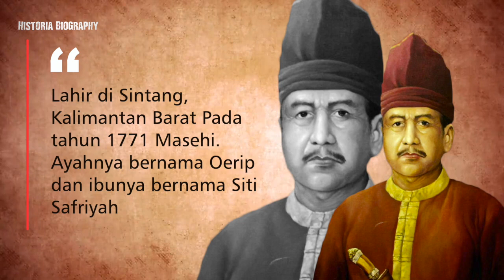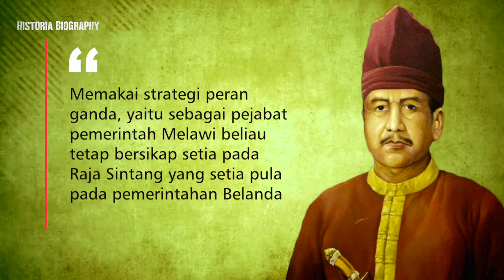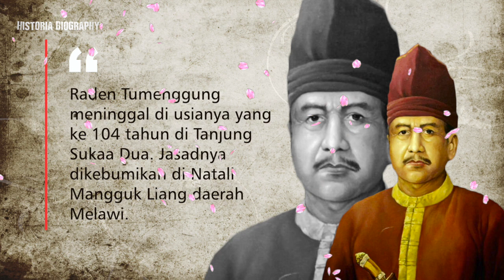MENOLAK HADIAH DARI BELANDA!!! Biografi dan Perjuangan Raden Tumenggung Setia Pahlawan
Abdul Kadir atau biasa dikenal dengan nama Raden Tumenggung Setia Pahlawan adalah pahlawan nasional Indonesia yang berasal dari Sintang Kalimantan Barat, Raden Tumenggung dikenal dengan sangat setia terhadap kerajaan Sintang, beliau dari kecil hingga akhir hayatnya mengabdikan dirinya terhadap kerajaan Sintang, beliau juga dikenal dengan peran gandanya dan pernah menolak hadiah dari belanda karena karena sangat setia terhadap Kerajaan Sintang.